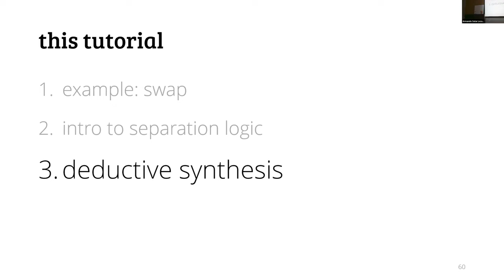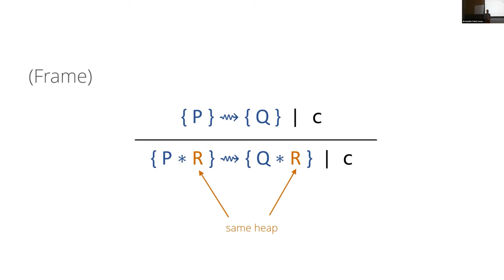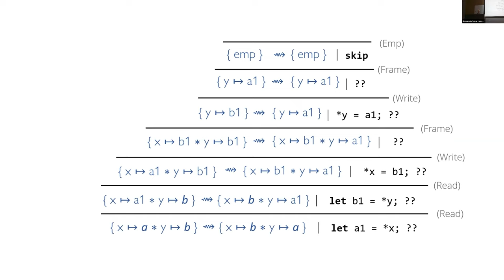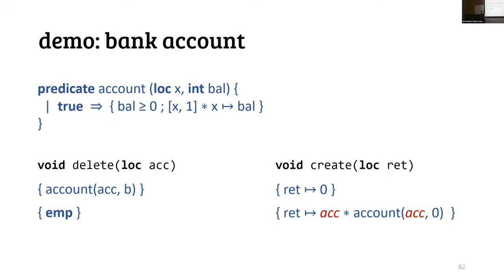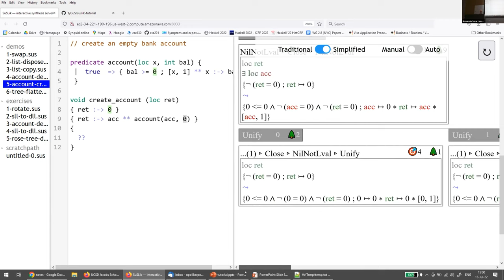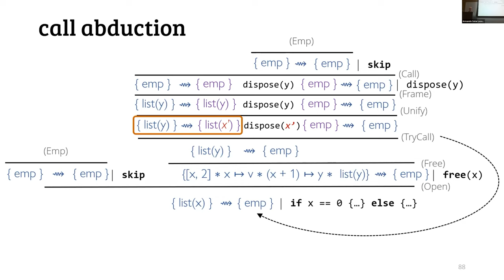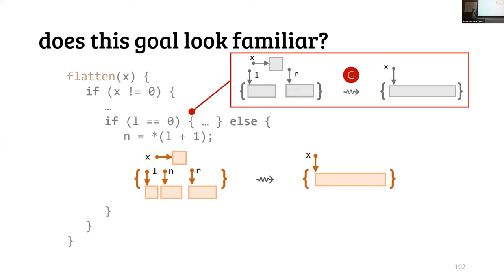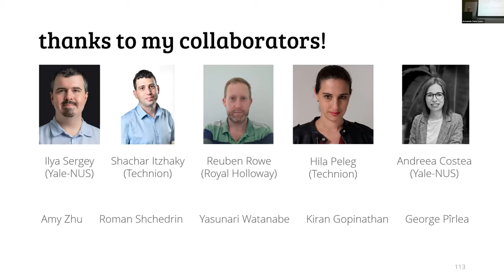Tutorial on Deductive Program Synthesis Part 2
Nadia Polikarpova (UCSD)/Shachar Itzhaky (Technion)

This tutorial is an introduction to deductive program synthesis, using as an example synthesis of provably correct pointer-manipulating programs with the SuSLik system.

In the second part of the tutorial, we will see how deductive synthesis works under the hood. We will get hands-on experience deriving programs from specifications step-by-step using deductive rules and explore how deductive synthesis handles recursion.